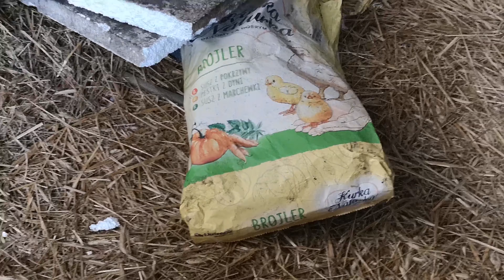Urbex #5 - Opuszczone gospodarstwo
Cześć! Witamy was w nowym filmie po tej bardzo długiej przerwie. W tym odcinku zwiedzimy opuszczone gospodarstwo w środku lasu. Miłego oglądania!